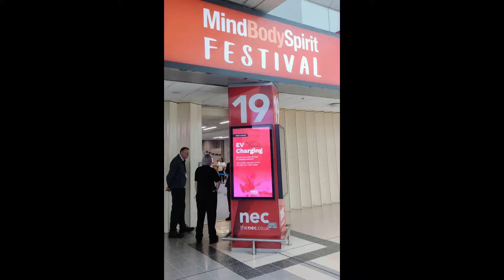Mind Body Spirit Festival / Stool and chair massage at shows and events in the UK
Hi Everyone,

It's been another busy year at events throughout the UK. I hope you enjoy the following video of the Mind Body Spirit Festivals in the UK.

'The formula for the Mind Body Spirit Festival was unique and evolved and changed over the years. There were always three main ingredients – the exhibitors, the performers and the presenters, held together by the energy giving meditation sanctuary and the vegetarian restaurant. In the early years, the biggest attraction among exhibitors has always been the psychic readings organised from the beginning by the British Astrological Society and Psychic Society founded by Russel Grant.

One of the primary purposes of the festival was to show the inter-relatedness of Mind Body Spirit. Each of the main sections has been supported by leading organisations, reflecting the important role the festival has played in changing the public’s attitude and perception of themselves and the world.

Here you can join us on our wellbeing journey and enjoy live events, workshops, blogs, news and life hacks on all things to contribute towards a healthier lifestyle and a better you.'